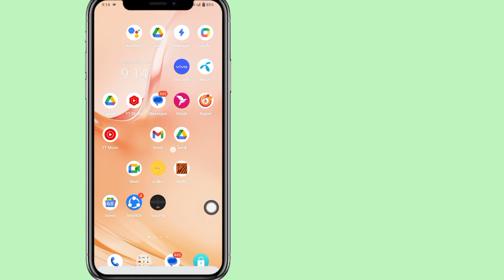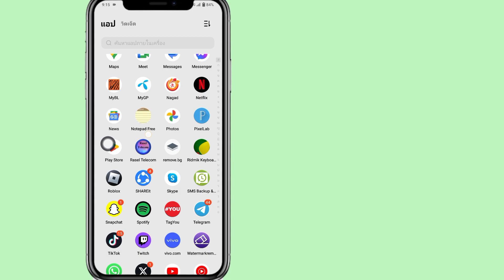วิธีแก้ไขไม่สามารถส่งข้อความบน Messenger | Messenger ไม่สามารถส่งข้อความปัญหาได้ (2024)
สวัสดีผู้ชมยินดีต้อนรับสู่โซลูชั่นฟรี  ในวิดีโอนี้ เราจะพูดถึงปัญหาทั่วไปที่หลายคนต้องเผชิญขณะใช้แอป Messenger "Messenger ไม่สามารถส่งข้อความได้" ปัญหานี้อาจทำให้หงุดหงิดทีเดียว เนื่องจากจะทำให้คุณไม่สามารถส่งข้อความสำคัญถึงเพื่อนและครอบครัวของคุณได้  .  เราจะอธิบายสาเหตุของปัญหานี้และวิธีแก้ไขในขั้นตอนง่ายๆ ไม่กี่ขั้นตอน ไม่ว่าคุณจะเป็นมือใหม่หรือผู้ใช้ที่มีประสบการณ์ วิดีโอนี้จะให้ข้อมูลที่คุณต้องการในการแก้ไขปัญหานี้และกลับไปที่การส่งข้อความ  ในเวลาไม่นาน  ดังนั้น หากคุณกำลังประสบปัญหากับข้อผิดพลาด "Messenger ไม่สามารถส่งข้อความได้" วิดีโอนี้จึงเป็นสิ่งที่คุณต้องดู!